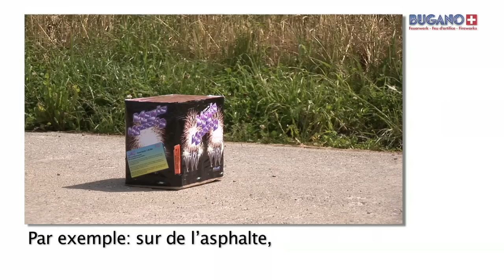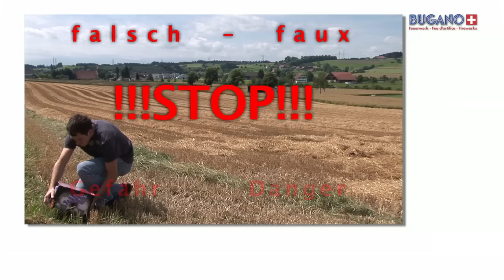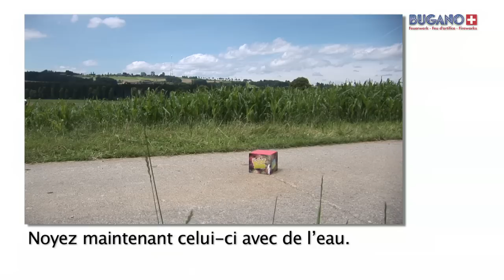Bugano présente feu d'artifice: Pots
La manipulation d'un feu d'artifice: Pots